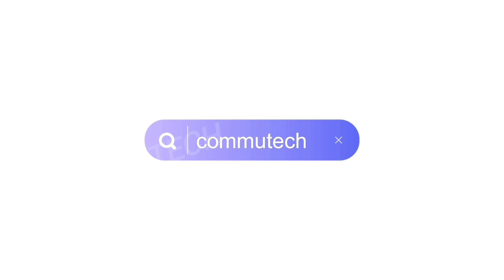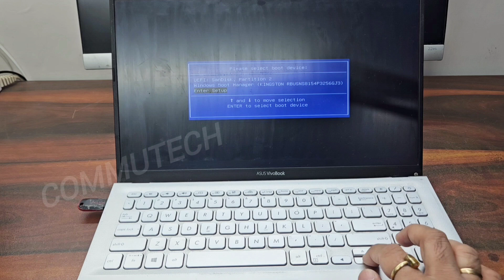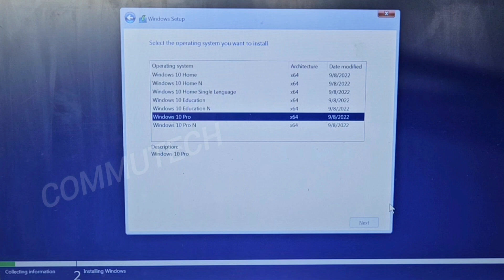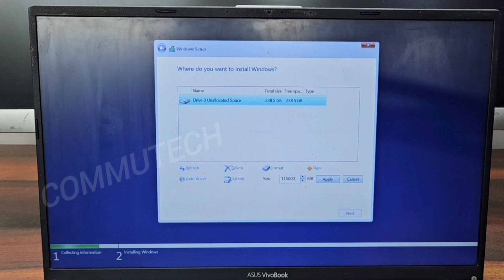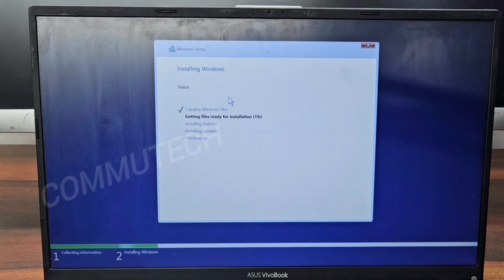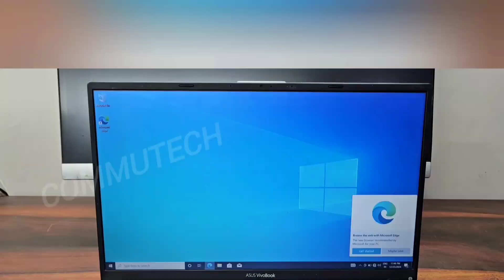How to Install windows 10 in asus vivobook#boot key for asus laptop#asus vivobook#asus vivobook x515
How to Install windows 10 for asus vivobook
asus vivobook boot key
how to access boot menu in asus vivobook
asus vivobook windows install